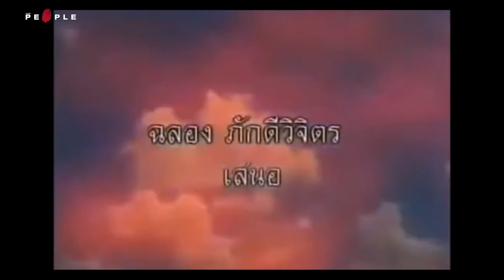เปิดชีวิต ฉลอง ภักดีวิจิตร ผู้กำกับละครที่อายุมากสุดในโลก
“ผมไม่เคยระเบิดภูเขาเผากระท่อม”
สัมภาษณ์ ‘อาหลอง’ หรือ ‘ฉลอง ภักดีวิจิตร’ ผู้กำกับภาพยนตร์-ละครไทยที่อยู่เบื้องหลังอุตสาหกรรมบันเทิงไทยมายาวนานจนได้บันทึกสถิติโลกกับ Guinness World Records ในฐานะ ‘ผู้กำกับละครที่มีอายุมากที่สุดในโลก’ ด้วยวัย 92 ปี
“เสียเงินเท่าไหร่ช่างแม่ง… ให้คนดูได้รับความบันเทิงพอ”
ย้อนมองตลอดเส้นทาง 7 ทศวรรษของอาหลองกับเกร็ดเบื้องหลังการถ่ายทำฉากแอคชั่นตั้งแต่ภาพยนตร์เรื่อง ‘ทอง’ สู่ละครช่อง 7 สุดฮิตอย่าง ‘ระย้า’ และ ‘อังกอร์’ พร้อมหาคำตอบว่าทำไมอาหลอง ‘ไม่เคยระเบิดภูเขาเผากระท่อม’ ได้ที่บทสัมภาษณ์นี้
เนื้อหา : รัฐฐกรณ์ ศิริฤกษ์
ลำดับภาพ : คฑาวุฒิ เผือกสอาด